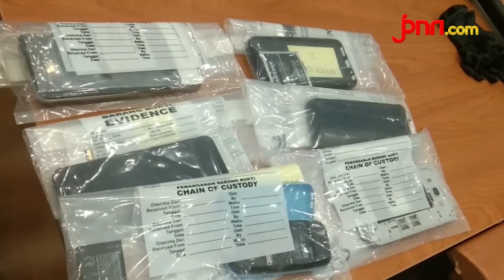Kadiv Humas Polri Ungkap Isi WAG Aktivis KAMI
Kadiv Humas Mabes Polri Irjen Pol Argo Yuwono Menceritakan, Isi WA Group  Para Tokoh Kami yang di Medan. Menurutnya WAG Tersebut Berisi Ajakan Pengasutan dengan Membuat Skenario Seperti 98. Dengan Penjarahan Toko-Toko China dan Rumahnya.